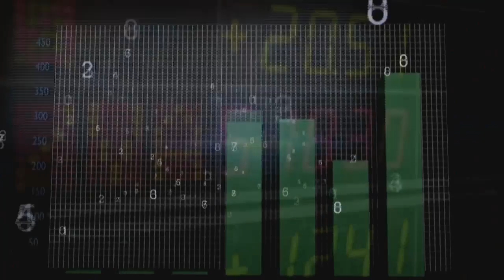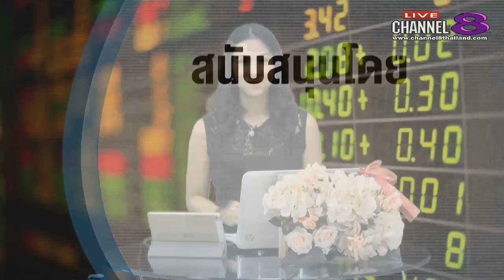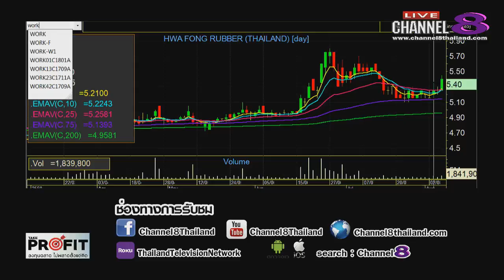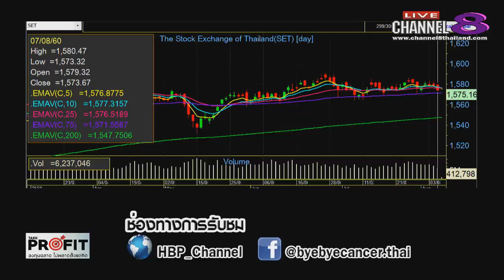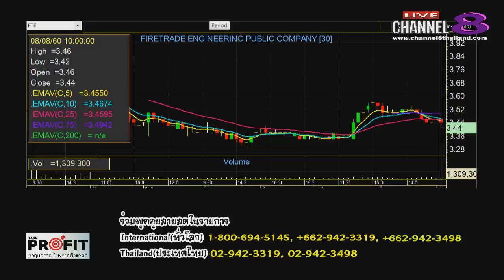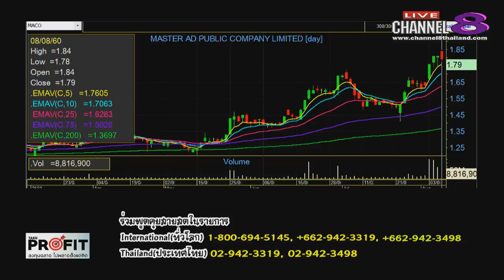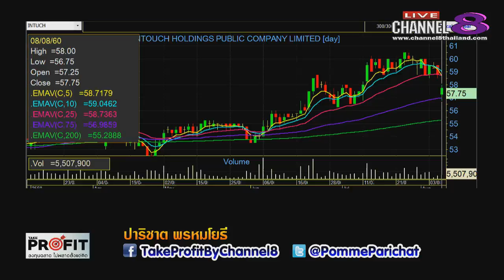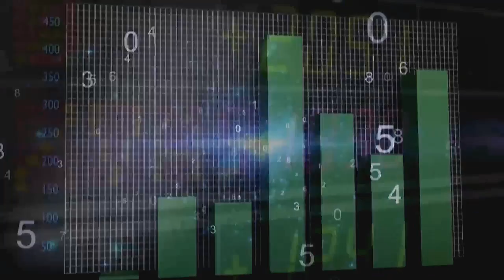Channel8Thailand : TakeProfit ฉลาดลงทุนไม่พลาดตั้งแต่คิด 08-08-60